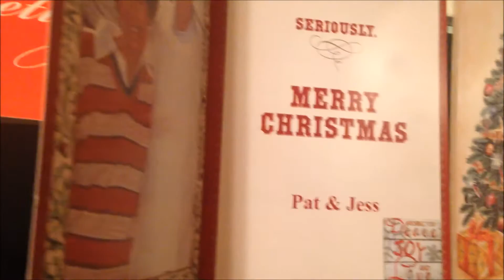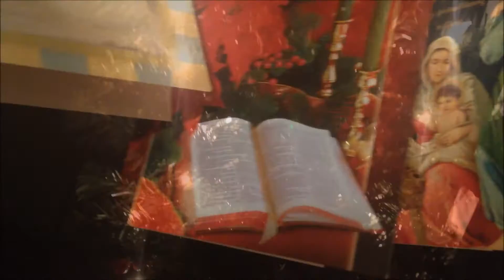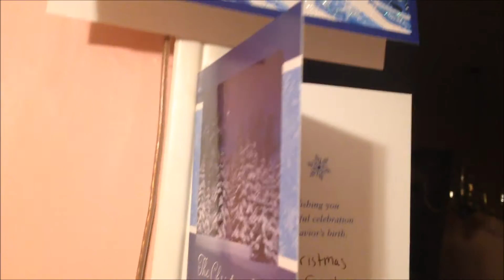Merry Christmas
Merry Christmas everyone! Here's a little cover of "Have Yourself a Merry Little Christmas" featuring Christmas decor from around my house.

Instrumental credits to The KARAOKEChannel on YouTube.